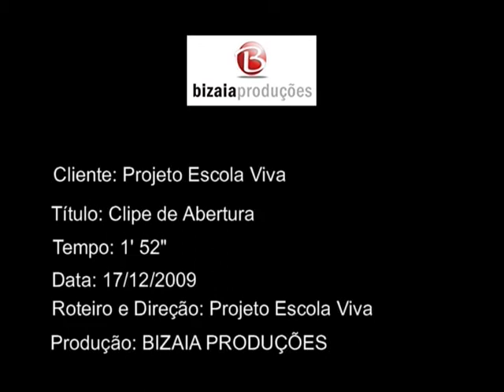Clipe de Abertura - Escola Viva